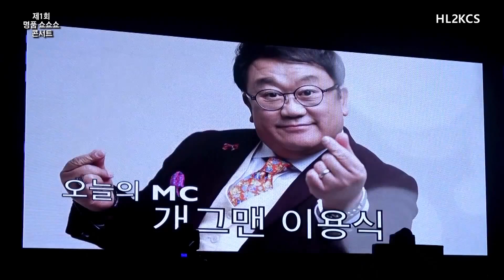제1회 명품 쇼쇼쇼 콘서트 - 김용임, 김수련, 최나리, 미녀와 야수, 박진도, 은방울자매, 오재창, 노애경, 송종환, 예금주, 지은아, 지수양, 민성아, 서희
제1회 명품 쇼쇼쇼 콘서트
일시 : 2019년 11월 17일 일요일 15시
장소 : 고흥군 팔영체육관
주최 : 영산기획
후원 : (주) 대주종합건설

사회자: 개그맨 뽀식이 이용식
출연진:
박진도 - 유리벽 사랑, 지지고 볶고 살자, 난나나, Medley "똑똑한 여자, 얼레리 꼴레리, 야간열차"
은방울자매 - 삼천포 아가씨, 마포종점, Medley "해조곡, 목포는 항구다, 목포의 눈물"
오재창 - 검은 눈물, Medley "덕수궁 돌담길, 추풍령, 울고넘는 박달재"
이용식 - 둥지
노애경 - 한 순간, 고흥의 향수
송종환 - 행복한 인생, 달래강
예금주 - 사랑방, 말을 해야지
미녀와 야수 - 좋은 님, 멋진친구, Medley "내 나이가 어때서, 묻지마세요, 멋진인생"
지은아 - 눈이 번쩍, 상사화
최나리 - 심쿵했어요, 진정인가요
지수양 - 달아 달아, 그 남자
민성아 - 심봤다 심봤어, 살기좋은 대한민국
김수련 - 화산, 살다보면
서   희 - 부탁이야, 목포행완행열차
김용임 - 오늘이 젊은 날, 부초같은 인생, 사랑여행, 사랑님, 사랑의 밧줄